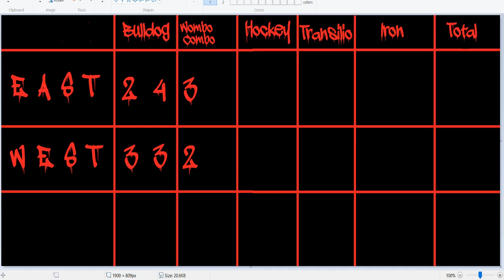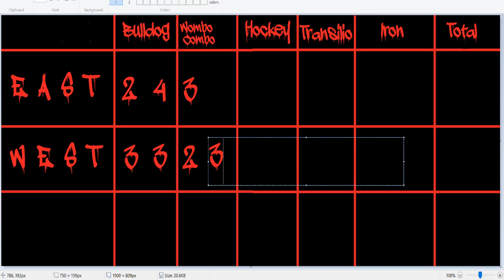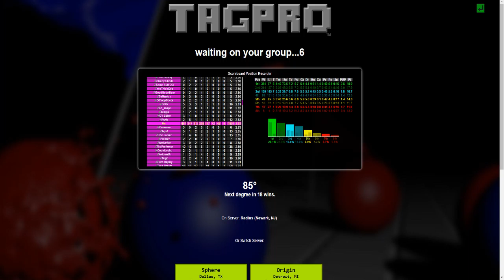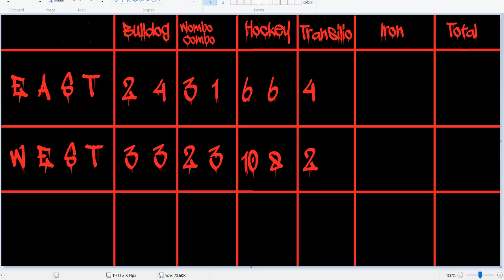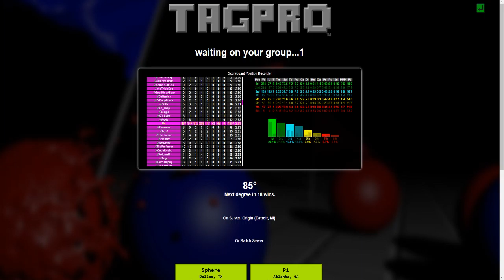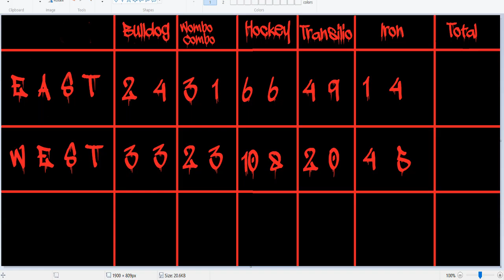ALTP S1 All Star Games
West vs East All Star game for ALTP